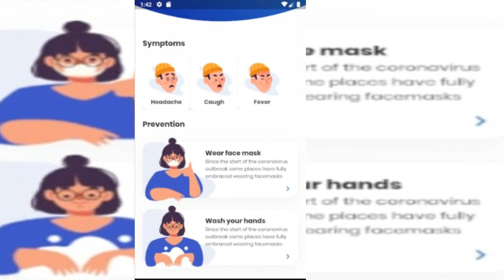Introduction to our App and Project NASA Hackathon for COVID-19!